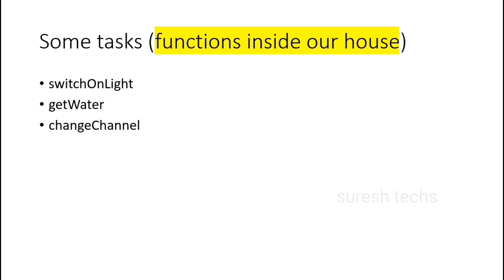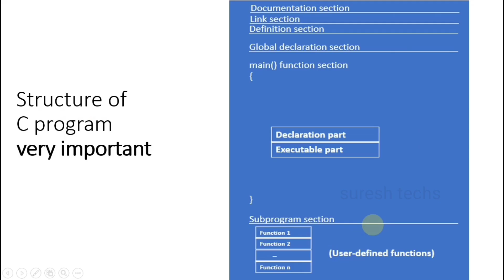C Language for beginners In Telugu Promo | Suresh Techs C Language course promo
What is Programming language? &Operating System?

Operating System:It is a software that acts as an interface between computer user and computer hardware
Program: Set of instructions to create a software

Note: A computer(machine) can understand only 0’s and 1’s

Program: A program is a set of instructions that a computer uses to perform a specific function.

Programmer: A programmer is an individual that writes/creates computer software or applications

History of C Programming
1960: International Group(Alan J. Perlis)
1967: Martin Richards
1970:Ken Thompson
1972: Dennis
1978:Kerningham & Dennis Ritchie
1989:ANSI Committee
1990:ISO Committee
1999:Standardization Committee

UNIX Operating System

History:
It was developed by Dennis Ritchie at bell laboratories in USA
It was evolved from ALGOL, BCPL and B by Dennis Ritchie at bell laboratories in 1972
Dennis Ritchie is the father of C programming
It was developed to create an operating system called UNIX
Flow diagram

Benefits of C Programming
For students:
C is the mother of all languages
Once students learned C, it is easy for them to learn by themselves any other computer languages without much difficulty.
Learning C is the first step to programming, you get to know the basics.

WHAT IS A FUNCTION(IN SIMPLE TERMS)
Home functions:)
switchOnLight
getWater
changeChannel
openLaptop
A function is a set of statements that can optionally take inputs, do some specific computation and may produce output

switchOnLight
getWater
changeChannel
openLaptop

A program can have multiple functions in it
Function is also called as method

Console is an application in which we can give text as an input from the keyboard and get the text as an output from the computer end

Let each program have a function
With the name main()
As an entry point

Note: Default return value of main function is 0
Inbuilt functions:
abort
abs
acos
pow
printf
putc
puts
qsort
y0
y1
yn

The printf() function is used for output. It prints the given statement to the console.

Don’t worry if you don’t have internet now
Just watch our first program, later we will install gcc compiler, code blocks IDE etc.

Comments:
Used to provide information about the code
Used to document the code
A good developer will always write comments
We can place comments at any place
Types of comments:
Single line comments(end-of-line comment)
Multiline comments

Comments are NOT executable statements and are ignored by the compiler. But they provide useful explanation and documentation.